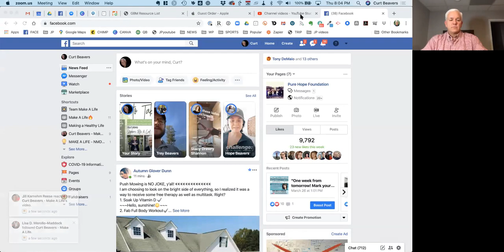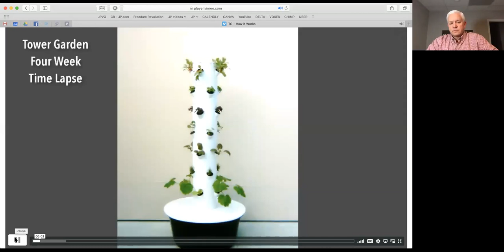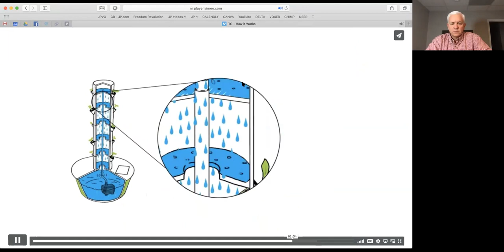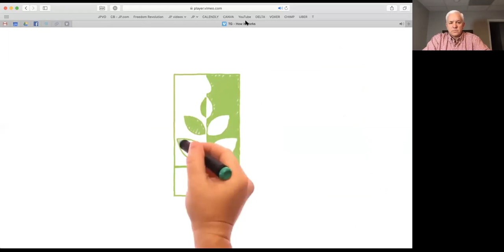Tower to Table-Eat Well & Teach Those Kids with Stephen Ritz & Curt Beavers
Tower to Table-Eat Well & Teach Those Kids with Stephen Ritz & Curt Beavers. The Tower Garden is a family's best friend to grow, eat & learn.